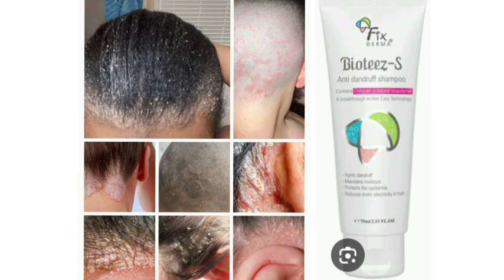Fixderma Bioteez-S Anti Dandruff Shampoo